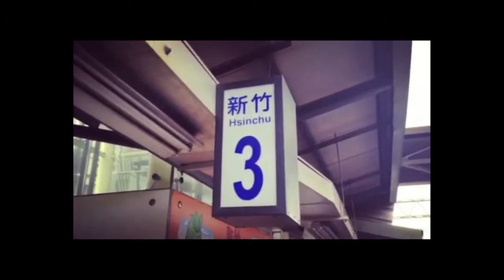one day trip to Muscle's Home and Merry Christmas, My Friends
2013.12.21 去新竹馬索阿力的家 with Yvonne, 羅叔 & Pei-Yu

導演 / 剪接 / 後期：SamYang
Ella Fitzgerald - Have yourself a merry little Christmas
攝影規格：iPhone4S with RoadMovies App